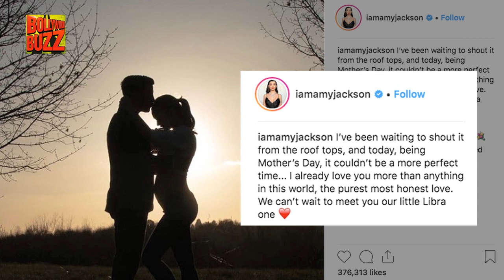Pregnant Amy Jackson Gets Engaged To BF George Panayiotou In London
Bollywood and South's gorgeous actress, Amy Jackson finally said YES to marry British multi-millionaire beau George Panayiotou, who she is also expecting her first child with. The couple got engaged in London in a gorgeous ceremony